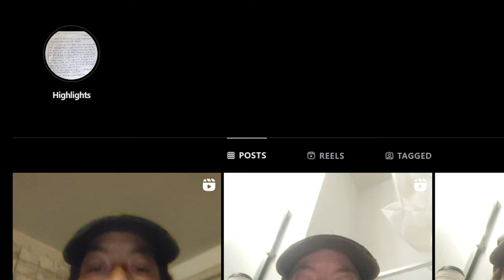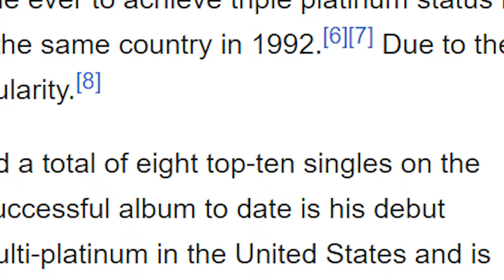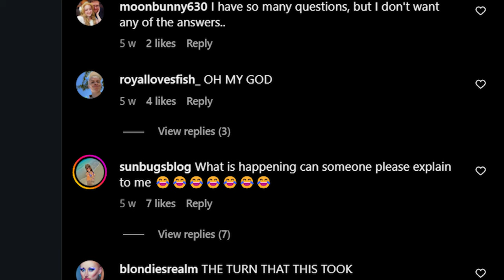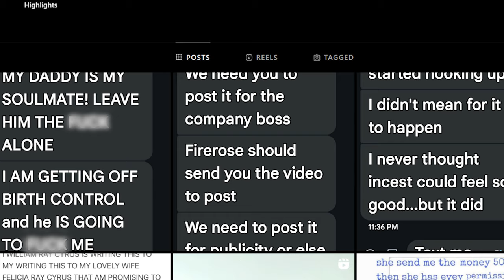This Woman Claims she's Married to Billy Ray Cyrus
This is Felicia Cyrus and she claims whole hardheartedly that she is the wife of Billy Ray Cyrus, yes the father of Miley Cyrus...

She is clearly deranged and quite clearly suffering from drug induced schizophrenia and paranoia, she'd be a perfect fit for BossmanJack!

I found her on Instagram, I have not been able to find anything else about her unfortunately, plus she just recently deleted all her instagram posts